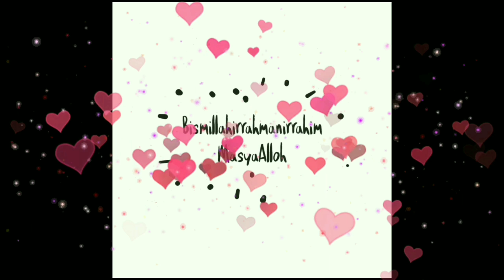Corona Datang Main aja Dirumah